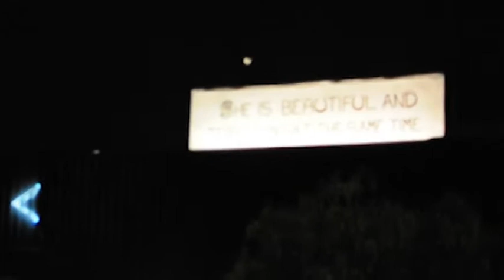VENICIANS by ALPACA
A time spent in Venice, CA

Video by Allen Blickle